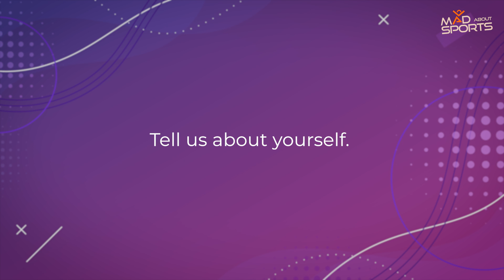How I Worked At The T20 World Cup and IPL 2022 As A Data Analyst ft. Naman Agarwal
Our alumni Naman Agarwal shares his journey into the world of Cricket Analytics, and how he got the chance to work at the T20 World Cup and the IPL as a data analyst!